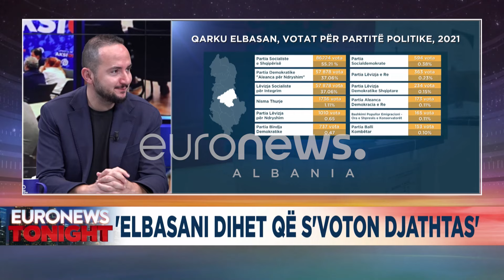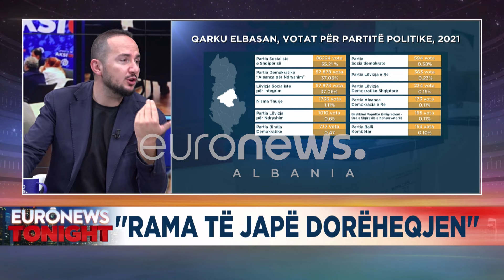“Ju të tjerët vrisni veten”! Salianji i përgjigjet Ramës: Të bëj atë gjë që iu kërkon të vetëve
Tonight Mirela Milori politike aktualitet euronewsalbania intervista Programi Euronews Tonight me Mirela Milori do të paraqesë lajmet më të rëndësishme nga Shqipëria, Kosova dhe Maqedonia e Veriut nëpërmjet raportimit drejtpërsëdrejti duke pasqyruar dhe përditësuar lajmet që shikuesit kanë ndjekur gjatë ditës apo të lajmeve të ditës në vijim.